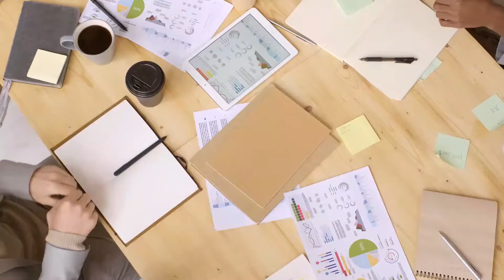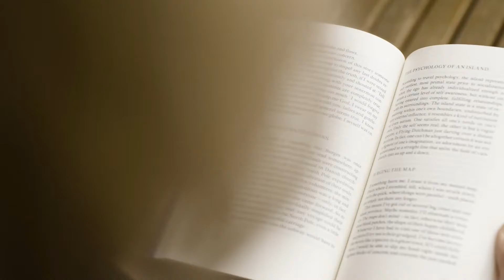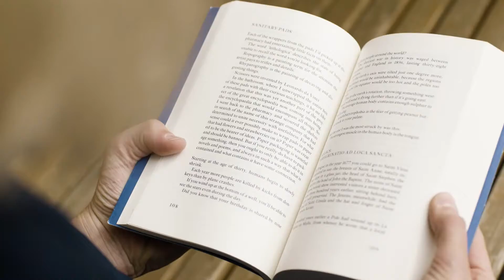Comforting Words || Positive Affirmation To Soothe Your Body & Soul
To comfort is to lessen the sadness or sorrow of someone and to strengthen by inspiring with hope and restoring a cheerful outlook: to comfort a despairing person. Console, a more formal word, means to make grief or distress seem lighter, by means of kindness and thoughtful attentions: to console a bereaved parent.